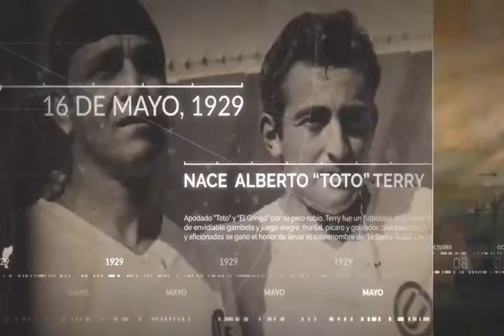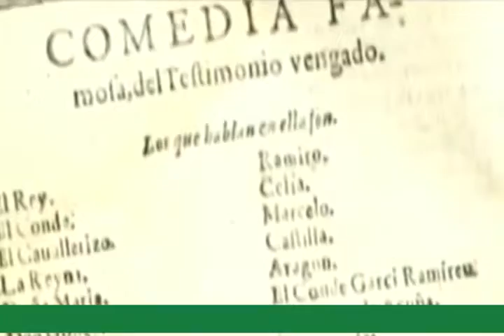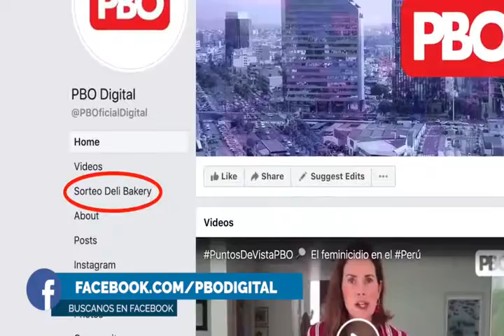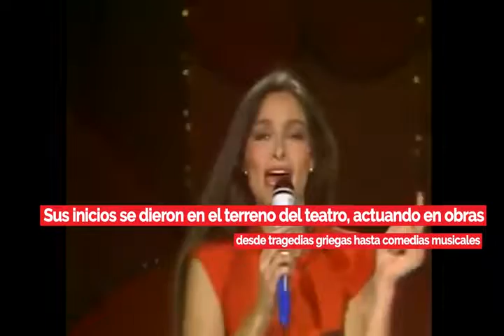Efemérides 27 de agosto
Hoy es día de la defensa nacional... Daniel Alcides Carrión se inocula el virus de la verruga... está de cumpleaños la cantante Daniela Romo.